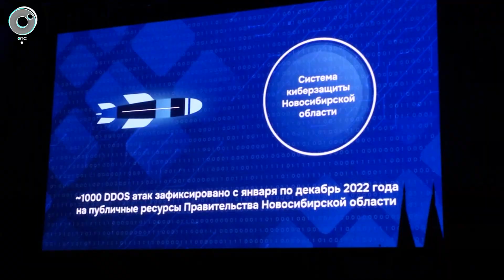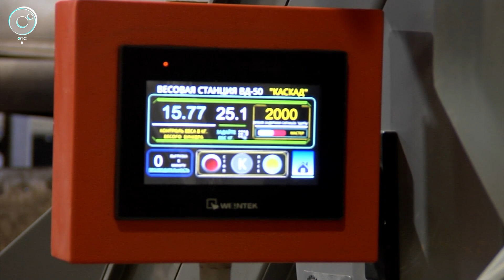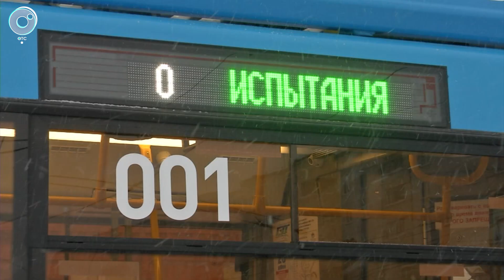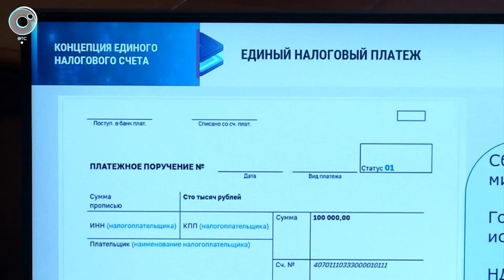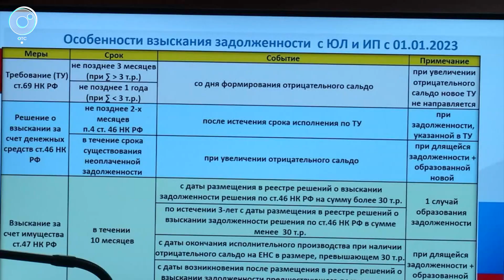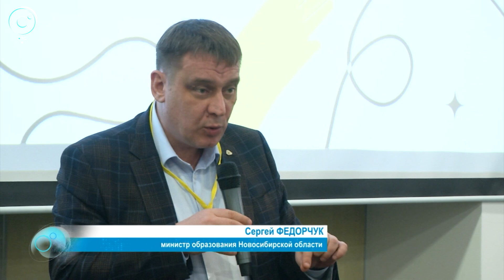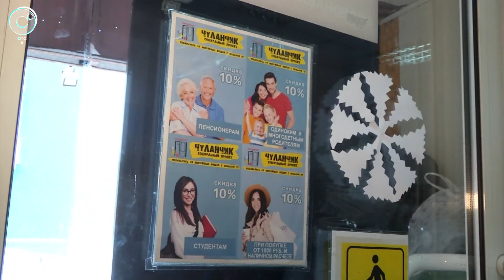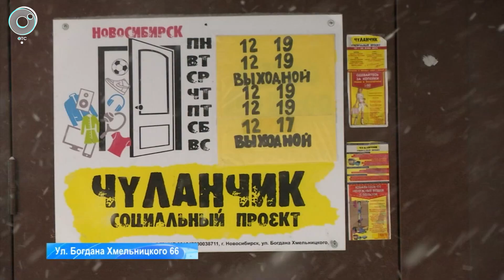НОВОСТИ в 18:30 – 24 января 2023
1. Доставили пациента в больницу и погибли по дороге домой. Подробности смертельной аварии с машиной скорой помощи.
2. Первые в России. Новосибирские учёные создали протез митрального клапана сердца. В чём уникальность разработки?
3. В Новосибирске новые троллейбусы оснастят видеонаблюдением. На какой маршрут выведут современные машины?